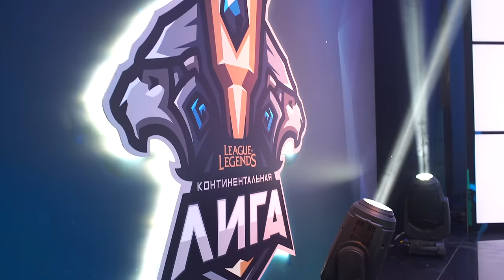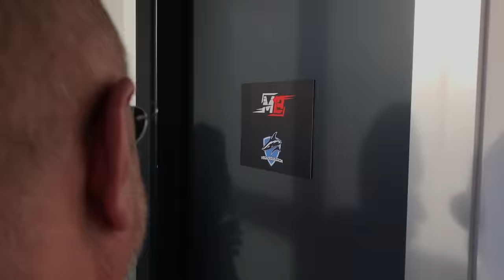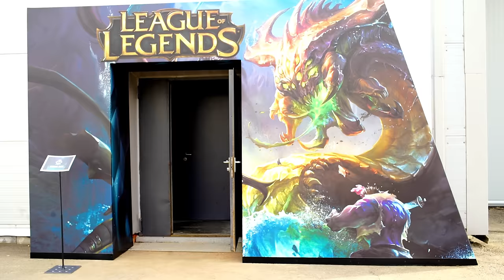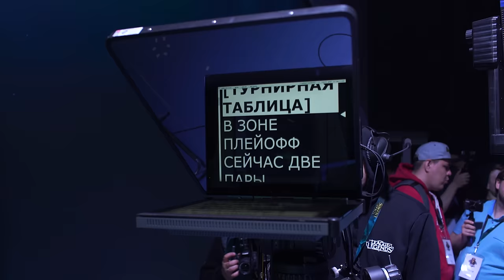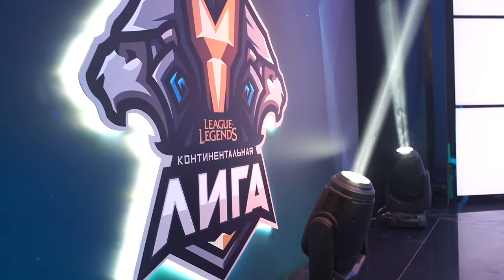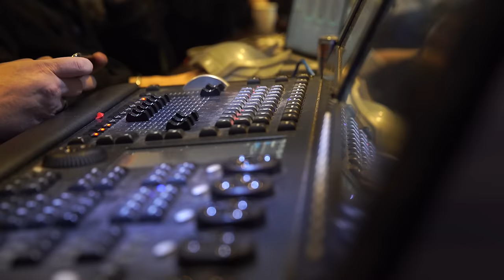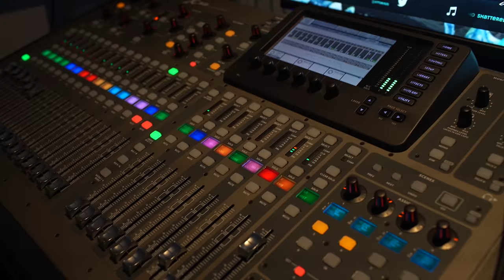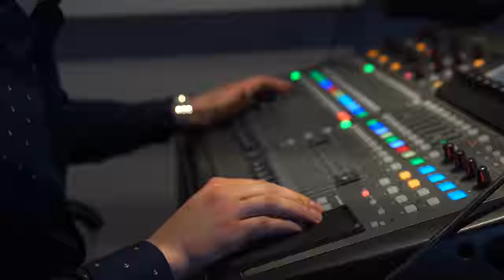В Главкино построили арену League of Legends и она очень крутая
Съездил в Главкино (в гости на новую арену Riot Games) и получился один из самых интересных сюжетов последнего времени. Не забывайте лайкать и делиться, если ноавится то, что мы делаем )